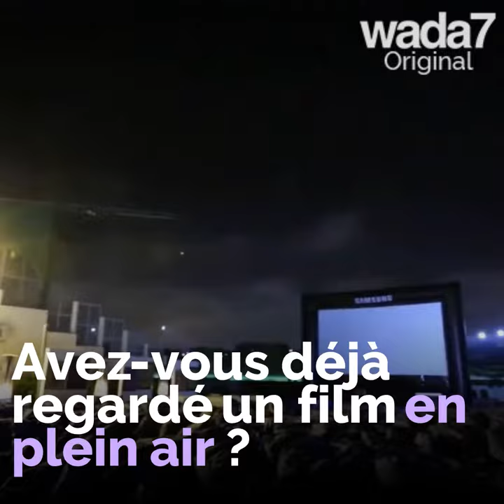Le cinéma en plein air débarque dans un pays arabe ! 😍🎥🌠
Le cinéma en plein air débarque dans un pays arabe !😍🎥🌠 Regarder un film sous les étoiles, ça vous dit?😉